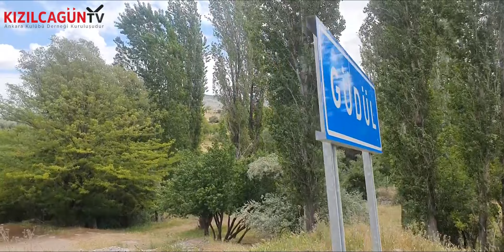Seymenlerimizin Güdül Salihler Köyü Kaya Yazıtları Gezisi / Baştan Başa Ankara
Baştan Başa Ankara programı bu hafta Güdül Salihler Köyü Kaya Yazıtları Gezisi yapıyor...

SALİHLER KAYA YAZITLARI
İlçemiz Salihler Mahallesinde, tahmini olarak M.S. I-II. Yüzyıldan kalma kaya blokları üzerine işlenmiş binlerce resimden oluşan petroglifler, 2012 yılında bölgenin sit alanı ilan edilmesi ile koruma altına alınmıştır.
Bu resimler ve kitabelerin, Gök Tanrı inancı ile yaşayan Peçenek veya Hun Türklerinin eseri olduğu düşünülmektedir.
Kaya üstü resim, figür, yazı ve damgalar, insanlığın eski çağlarda meydana getirdiği tarih, kültür ve sanat ürünleri olmalarından dolayı büyük önem taşımaktadır. Eski insanların inanç ve yaşayış tarzlarını, sosyal ve kültürel faaliyetlerini ve evreni algılama biçimlerini günümüze ulaştıran önemli kaynaklardır. Yazıtların doğru okunması ve tahlil edilmesi durumunda insanlık tarihinin açıklanamayan, gizli kalan yönleri su yüzüne çıkacak ve dünya tarihi ve medeniyeti yeniden yazılacaktır.

Teşekkürler
Semih Kadir Yıldırım
Yıldırım Grup
Cemil Söylemezoğlu
Yerel Rehber
Gürcan Maden